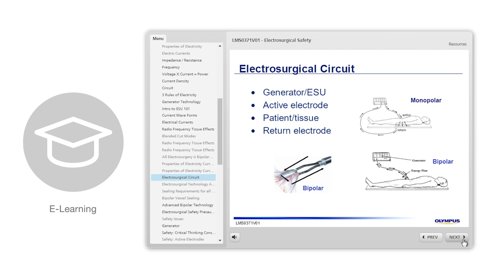Olympus Global Professional Education Website - Now available for Healthcare Professionals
The Olympus Global Professional Education Website is now available offering Healthcare Professionals a suite of education resources

The platform offers various training materials and media types, allowing you to take full advantage of the diverse educational resources that Olympus has developed with your particular needs in mind.

Learn from Healthcare Professional developed procedure guides and instructions, which can provide great support during actual treatment and examination settings.

Additionally, e-learning modules can confirm your comprehension and help you acquire further valuable knowledge.